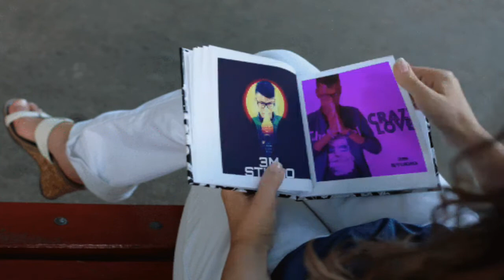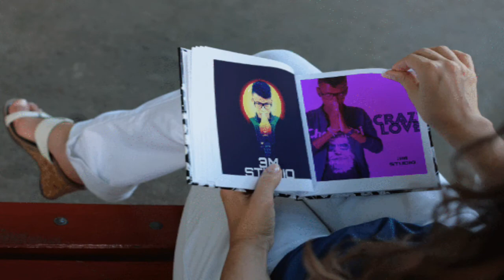3M STUDIO CRAZY LOVE OFFICIAL AUDIO 2019